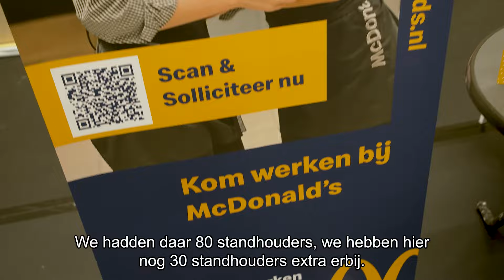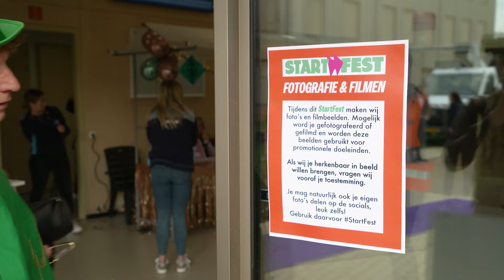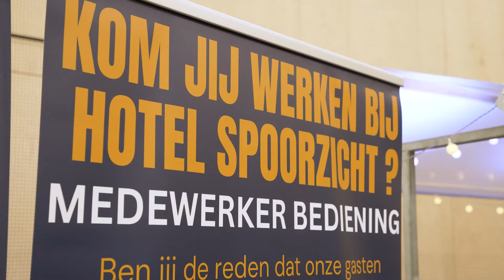StartFest Aftermovie 14 maart Campus Eemsdelta en Control Seal International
De tweede editie van StartFest in Appingedam was een groot succes!

Zo’n 115 opleiders, ondernemers en brancheorganisaties gingen met wel 3266 bezoekers in gesprek over wat ze voor elkaar kunnen betekenen. Het was een geslaagde dag waar talenten zijn ontdekt en bezoekers ter plekke werk hebben gemaakt van hun toekomst!

De volgende edities van StartFest:

- 14 maart 2024 (Campus Eemsdelta)
- 14 mei 2024 (TT Circuit Assen)
- 27 juni 2024 (De Toekomst, Scheemda)